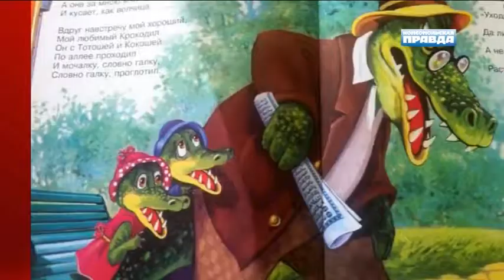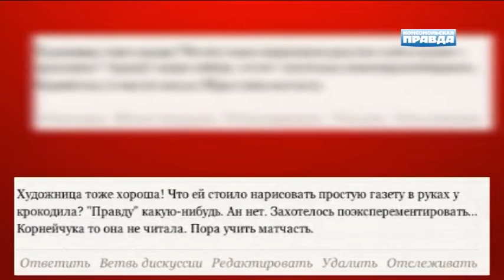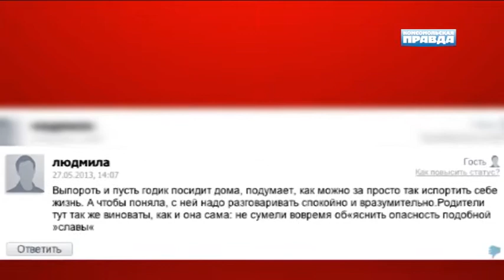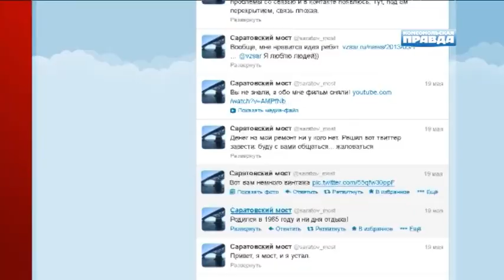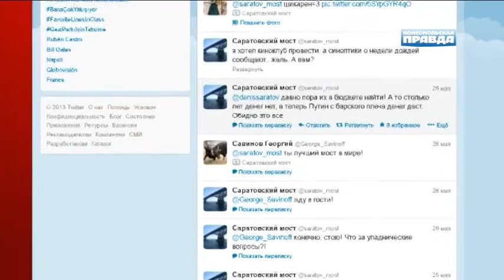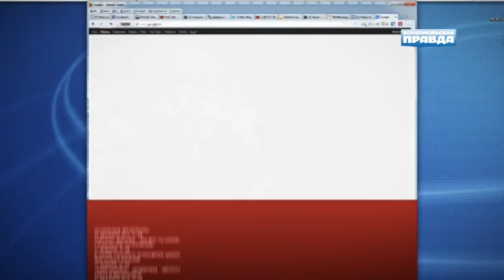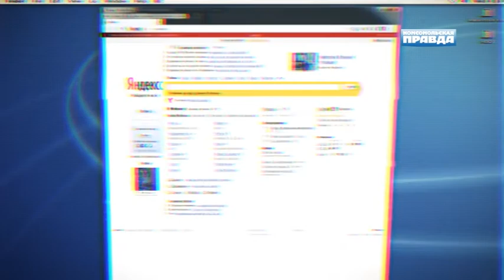БЛОГОСФЕРА: Коран в "Мойдодыре", эротическая фотосессия на последний звонок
МОСТ ЗАВЕЛ СЕБЕ ТВИТТЕР, Коран в "Мойдодыре", эротическая фотосессия в Татарстане, молодежная вечеринка в Чите